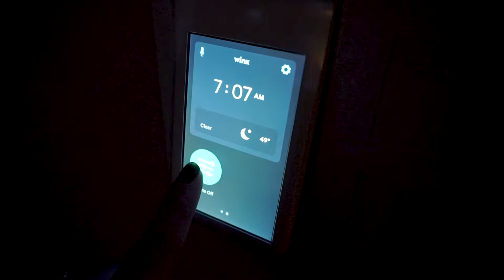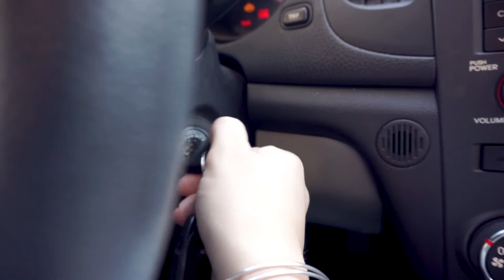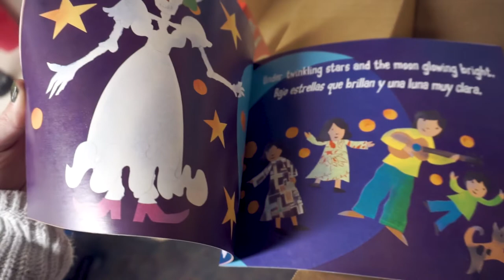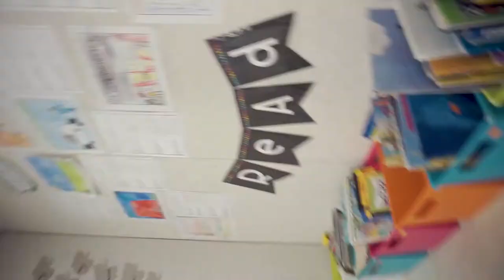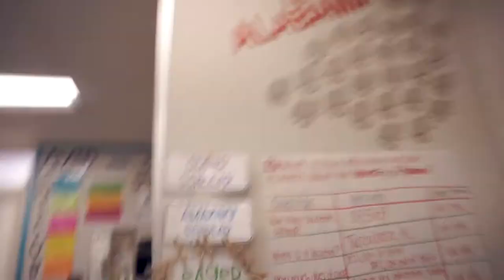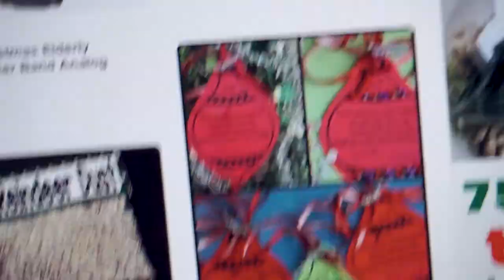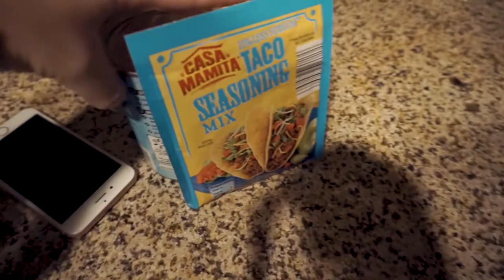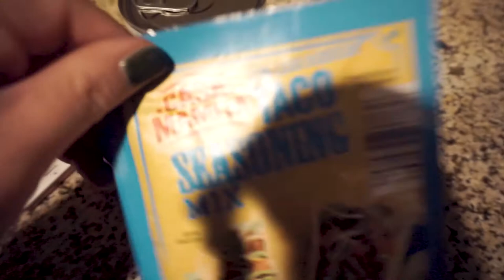BOOKBOXDAY | Vlogmas Day 6